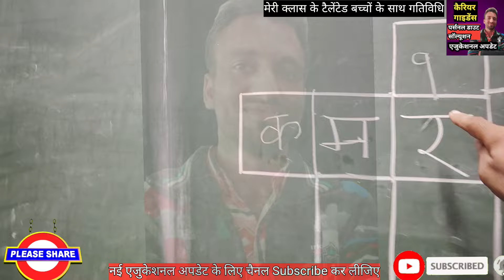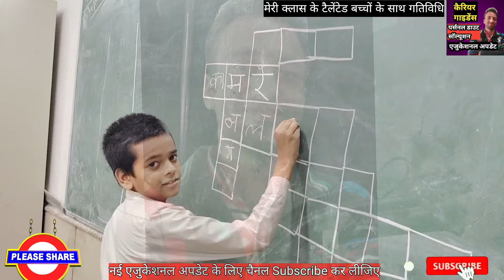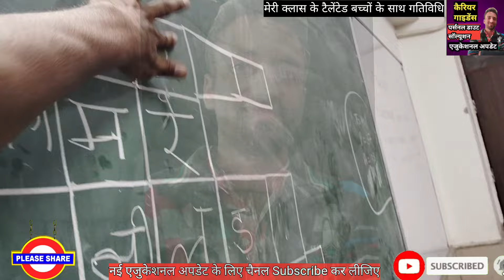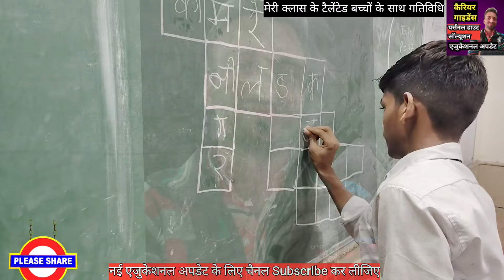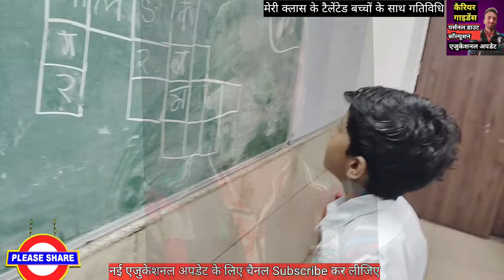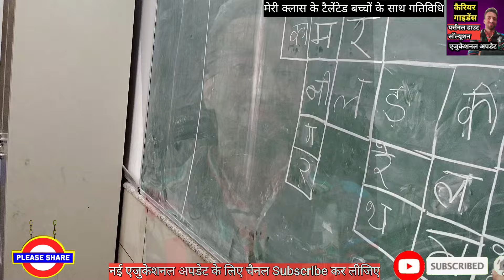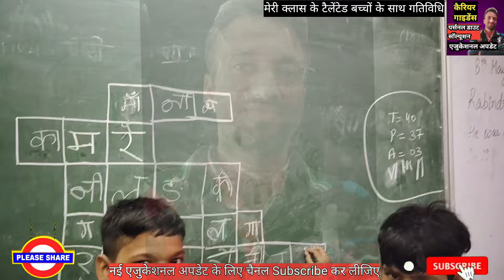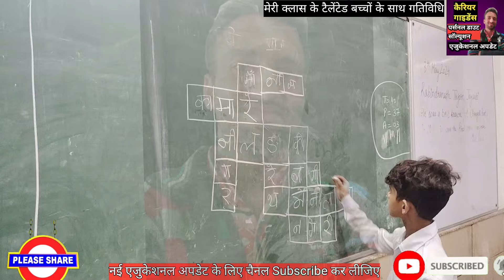🔥मेरी Class मेरी Activity🔥 Wow बिना TLM सिर्फ क्लास बोर्ड में दिखा बच्चों का टैलेंट👍जरा आप भी देख लो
दिल्ली के सरकारी स्कूलों का बदलता स्वरूप। देखिये क्लास बोर्ड भी कितना गजब TLM बन गया बच्चों का टैलेंट भी खुलकर दिखा आप भी मिलिए इस वीडियो में दिखाएँ क्लास के स्टूडेंट्स से । धन्यवाद।

3 से 11 क्लास के लिए पास प्रमोशन पॉलिसी 2023-24 को समझ लीजिए इस बार रिजल्ट कैसे बनेगा 👇

SOSE में सलेक्शन के लिए आप इन बुक्स से तैयारी करें 👇
SOSE 11 क्लास STEM (PCM) 👇

SOSE 11 क्लास STEM (PCB) 👇

SOSE 9 क्लास HE 21 सेंचुरी 👇

SOSE 9 क्लास STEM 👇

SOSE 9 क्लास ह्युमैनिटीज 👇

रेडमी 12 फोन ऑनलाइन मिल रहा है 👇

बेस्ट ब्लूटूथ एयरफोन बेस्ट प्राइज में👇

बेस्ट स्मार्ट वॉच बेस्ट प्राइज में 👇

10 क्लास के लिए क्लिक करें👇

11 क्लास के लिए क्लिक करें 👇

टीचर्स & स्टूडेंट्स के लिए आकर्षक गिफ्ट कार्ड के लिए क्लिक करें 👇

आकर्षक स्पोर्ट्स & फिटनेस आइटम्स् के लिए क्लिक करें 👇

हर क्लास के लिए हर टाइप के बुक्स के लिए 👇

फोन, लेपटॉप & असेसीरिज के लिए नीचे लिंक पर क्लिक करें 👇